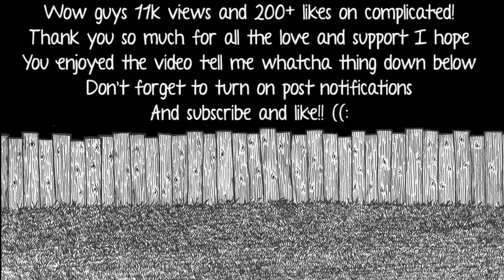A Monster Like Me - MSP Version - Part 3 to Complicated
i dont know what to say but none of the music is mineeee
TYSM FOR !!K VIEWS ON COMPLICATEDDDD